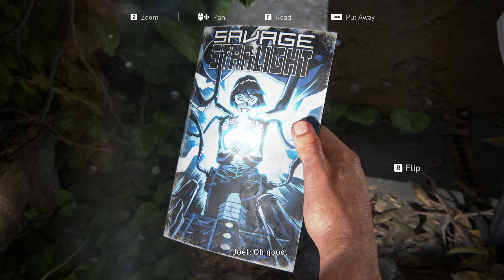THE LAST OF US PART 1 - BLOATER - FULL GAMEPLAY #4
The Last of Us Part 1 PC Gameplay Part 1 (Full Game). This series will include The Last of Us Part 1  full game story from beginning to ending, all characters, all cutscenes, all deaths, all bad gameplay and many more.

Part 4 of The Last of Us Part 1 Gameplay.

Hope you guys enjoy the gameplay.

Timestamp:
Chapters (Bill's Town)
00:00 - Graveyard
12:31 - High School Escape
Chapters (Pittsburgh)
38:48 - Alone and Forsaken